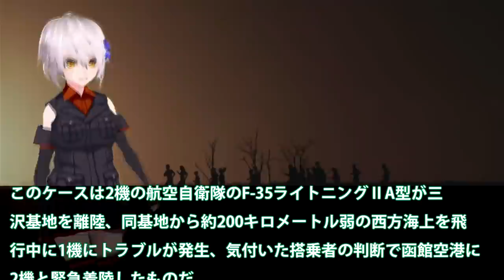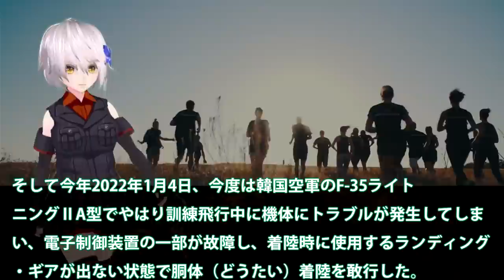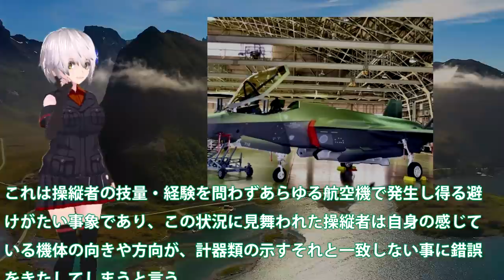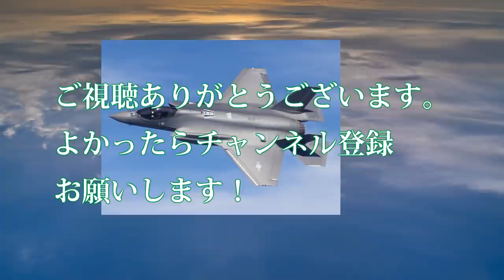韓F35A戦闘機電子制御装置故障に！F35A戦闘機を初胴体着陸へと？突然の電子制御不能は電子攻撃か不明・・・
関連動画
韓国がワクチン供給めぐり協定破り　批判をかわすための情報公開か【世界イッキ見】
韓国のナゾの動きで崩壊した日米韓の連携　北京もピリピリ【世界イッキ見】
F35A戦闘機を韓国にはやっぱりやめ！日本を周辺国へと格下げに米も・・・F35Aのシステムを停止か？
【岐阜基地 F-4】「ファントムII」EJとEJ改を見比べ！実は翼が折れる！？|乗りものチャンネル

引用・転載「出典：海上自衛隊ホームページ」
引用・転載「出典：航空自衛隊ホームページ」
引用・転載「出典：陸上自衛隊ホームページ」

【韓国の反応】F35戦闘機を日本よりもはるかに安くかった結果。。。高いはずの買い物を安く買えるには裏があり。F35を教訓にKFX？【令和のスルメ】
韓国空軍戦闘機「F-35A」機体異常で胴体着陸！ついに最新戦闘機にまで整備のツケが！！
F35Aステルス戦闘機、韓国の仕様に！驚きのランク！！そりゃそうなるよねw アメリカ「信用していませんから」